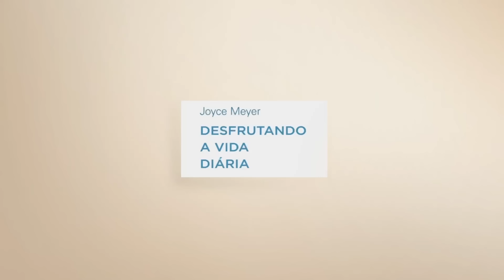Fé vencendo o medo - Parte 2 | Joyce Meyer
Já se pegou temendo o futuro? Deixe a Palavra de Deus encorajá-lo de que Ele sempre virá por você!